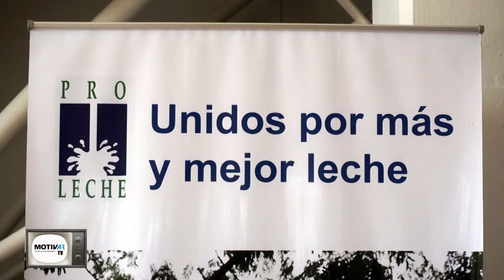Resumen de la Celebración por los 20 años de Pro Leche